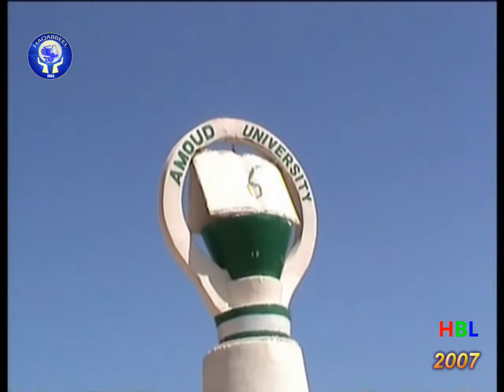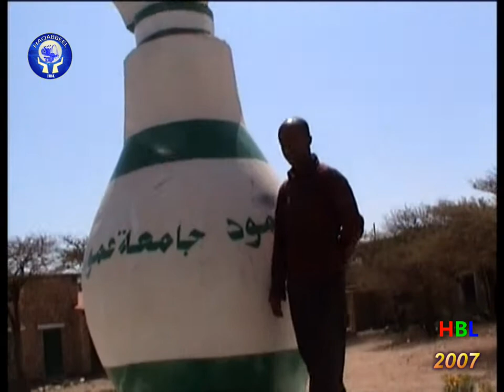Soo booqo ciidaada hees Nuuradiin